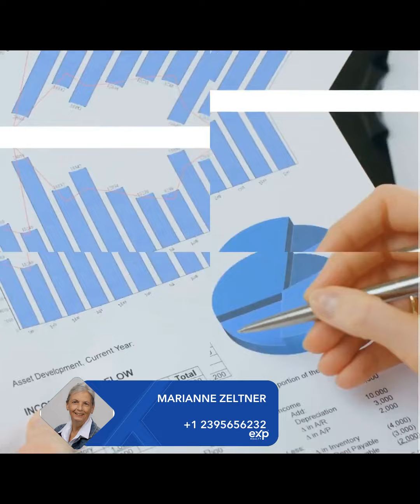Florida: Local Home Sales Cool as Prices Stabilize